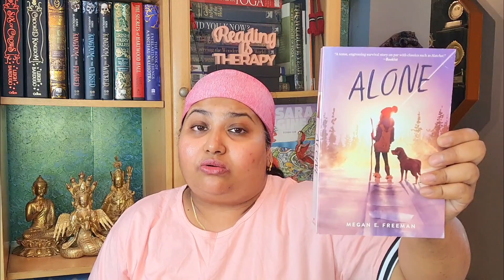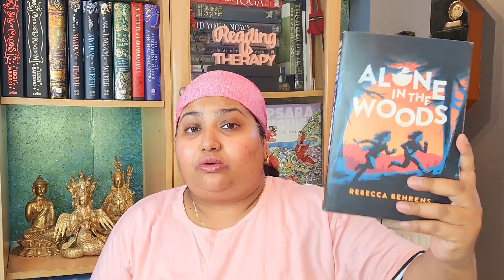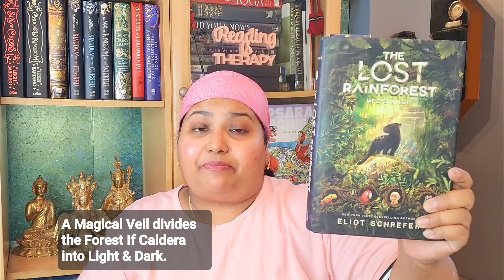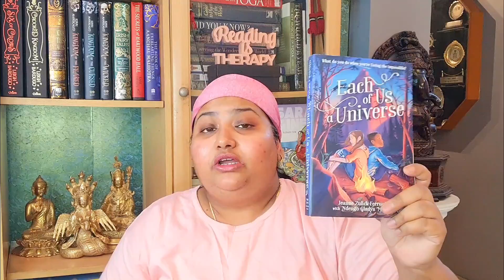Hikeathon 2023 - Pile Of Possibilities !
In this video I my Pile Of Possibilities for Hikeathon 2023 !!!(booktube ) ( Hikeathonreads )

Welcome  to EcoConsciousness .
I'm Awhona & I make bookish videos about ecology, green consciousness , environmental literature ,green technology, sustainability, super fuels , renewable and alternate energy resources and applications etc on this channel. ( booktube ) (bookish ) ( books ) ( bookworm ) (TBR)( tbrvideo ) ( ecology )

Video Chapters According to Books Mentioned In This Video :
 00:00  Introduction
 00:57  Channel Trailer
 01:25  Alone By Megan Freeman
 02:36  Alone In The Woods By Rebecca Behrens
 03:21  96 Miles By J.L.Esplin
 04:31  Three Dark Crowns BY Kendare Blake
 05:37  The Lost Rainforest Trilogy By Eliot Schrefer
 07:35  Each Of Us A Universe By Jeanne Zulick Ferruolo & Ndengo
              Gladys Mwilelo
 09:45  What Live In The Woods By Lindsay Currie
 11:05  Ending
 11:50  Channel Trailer-Ending

Music Tracks Used :
1. Track : Music For Relax , Yoga , Meditation
Artist : BlueBonRelaXon
Source : Pixabay
2 . Track: Relax In Forest Background Music
Artist : Lesfm
Source : Pixabay